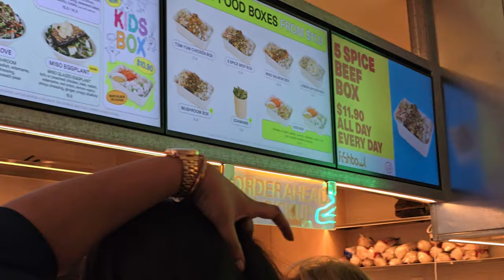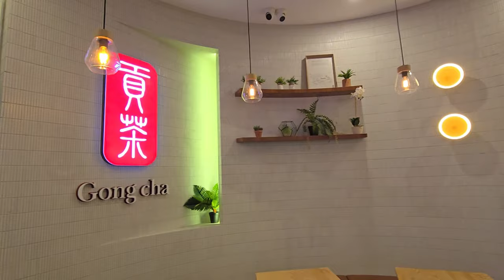Work Day in Melbourne/ trying out Fishbowl/ සිංහල vlog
I am originally from Sri Lanka and currently living in Melbourne, Australia. I will bring out interesting videos including bits and pieces of my life journey.

Laki